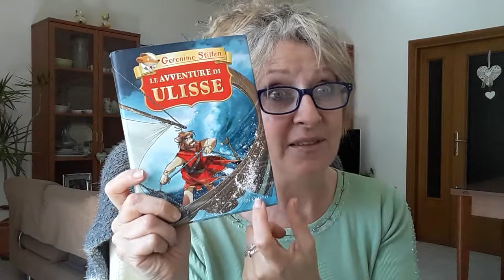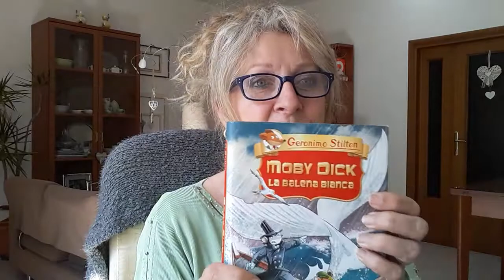I CLASSICI - Geronimo Stilton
Salve ragazzi, tanti romanzi classici per ragazzi in versione topesca tutti da leggere. Buona lettura, a presto!
Seguitemi anche sul  mio blog : BENEDETTA SCUOLA BLOG